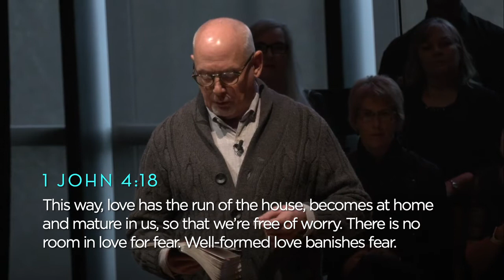Enough - Thanksgiving Concert 2021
I don’t have enough _____________.

What’s your answer? Money? Peace? Time? Energy? Talent? All of the above? We all struggle with feelings of inadequacy. I’m not enough. Will I ever be enough? We flow through seasons of abundance and scarcity. What is enough? Will I ever have enough?

These questions aren’t new, but in a time where the world has been thrown into a tailspin and disparities have been brought to the surface, we’ve created a moving concert experience that explores highs and lows of ENOUGH.

Local artists Casey McPherson (Flying Colors, Alpha Rev), Suzanna Choffel, and Brandon Kinder (The Wealthy West, Rocket Boys) came together to create original music for a Thanksgiving concert that is worth experiencing even online. Experience lyrics that are deeply personal to the artists in a way you wouldn’t normally hear, fully orchestrated with modern band, concert strings and choir.